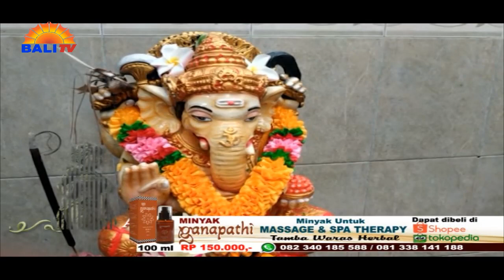PIODALAN BUKTI BAKTI KEHIDUPAN IDA SANGHYANG WIDHI WASA | AJEG BALI